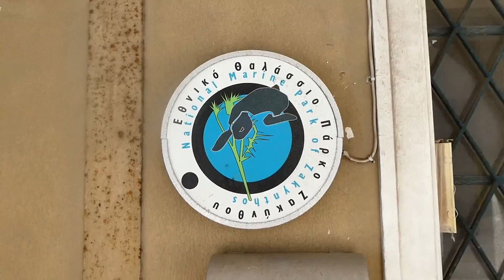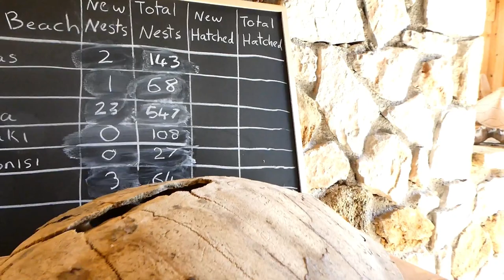Marine Park Zakynthos - Research sailing blog Greece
Marine Park Zakynthos and its famous sea turtles are one of the Must-visit places in amazing Greece and also our sailboat stop on the way to Lefkada. This week we tell you more about the chat with the National Park and how this all went down!

Pick up some official Project Manaia Gear and help support our journey!